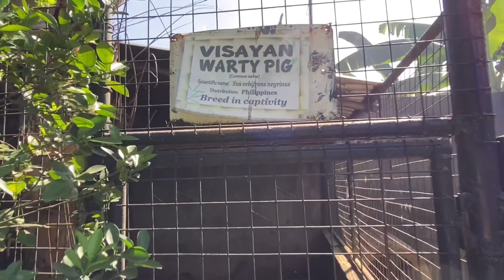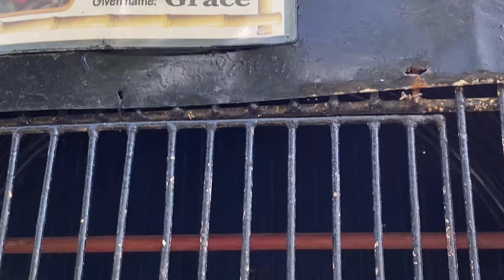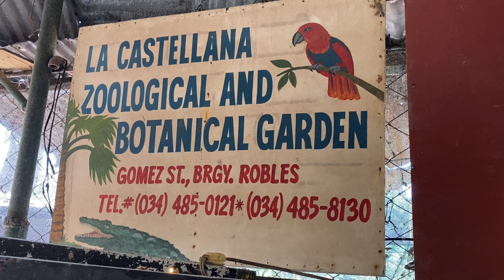A Day in the Zoo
Yasss! takes a break from the virtual world and heads to El Toro Zoo in La Castellana, Negros Occidental. Elik Divino takes her around the zoo and gives her quick lessons on animal care and the benefits of being surrounded by these lovable creatures.